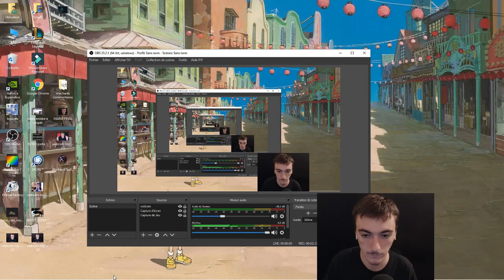ASMR GAMING - LEAGUE OF LEGENDS JINX LA FOLLE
Hey ce soir vidéo ASMR Gaming League of Legends avec JINX ADC TATATATA !

N'hésitez pas à laisser un commentaire et un pouce bleu et enfin vous pouvez partager la video pour m'aider merci et bonne nuit
(^ᴗ^)